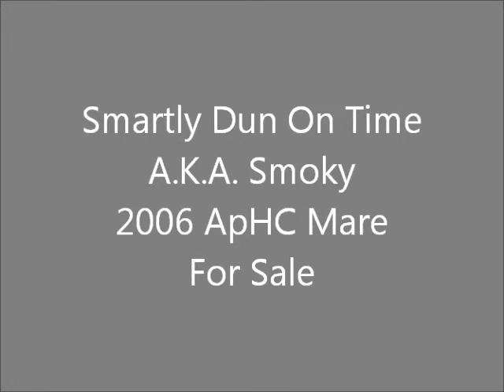Smoky 11 17 11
Here's our 5 year old granddaughter of High Sign Nugget that we are selling. As you can see she's not getting enough work here.LOL